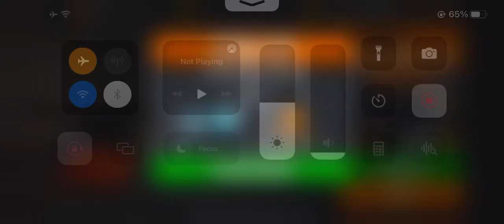Sniper 3D Wanted 8